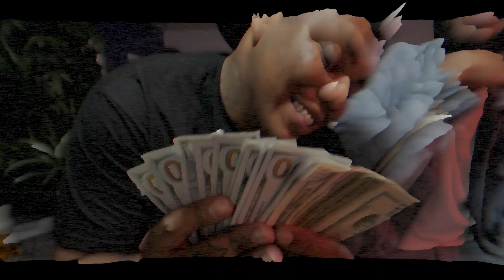Billy Bucks - Perfect Timing | Shot By @TroyBoyTheBeast © 2020